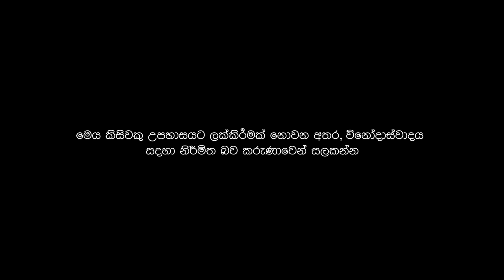The අලුත් අවුරුදු පැණිය | Binkly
This video is made strictly for comedy purpose only it is not meant to harm any person. The characters in this video are all fictional and do not resemble any real persons.